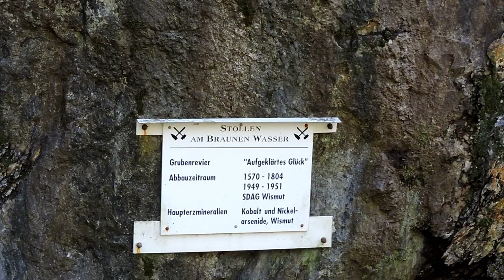Zur Steinernen Renne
Meine Tour vom Bahnhof Hasserode zur Mönchsbuche, Gasthaus Steinerne Renne, Ottofelsen und Thumkuhler Wasserkunst.
Rundwanderung zu den Stempelstellen 26, 28, 27 und 85 der HWN